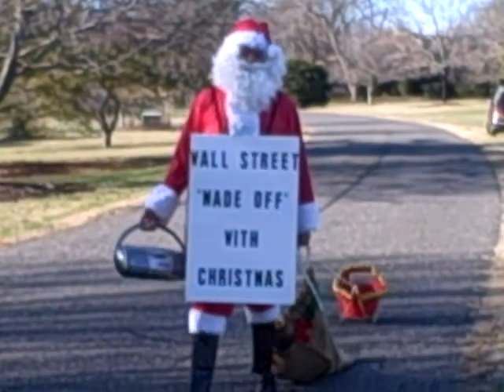Wall Street Santa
Every year, I arrive at my parents' home in a Santa suit.  There was no way to top last year's effort.  So, I decided to recognize the hard economic times, especially after my unfortunate decision to buy Circuit City stock one day before they declared bankruptcy.  In this video, please note Santa's empty bag, the fact that he is pulling his own sleigh and the boombox music, Bing Crosby's "Brother, Can You Spare a Dime."  The sign in front states "Wall Street 'Made Off' with Christmas" while the back says "Brother, Can You Spare a Bailout?"